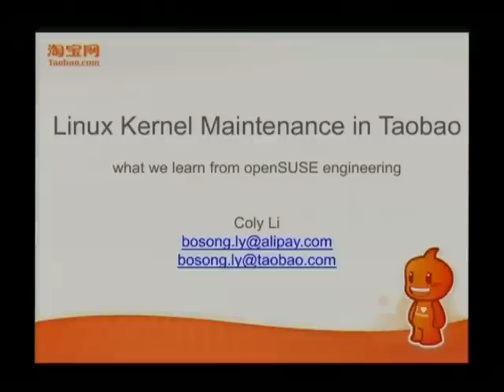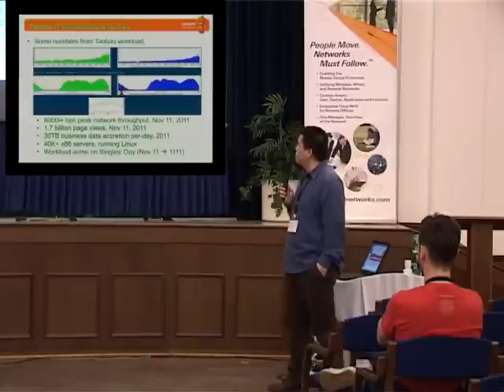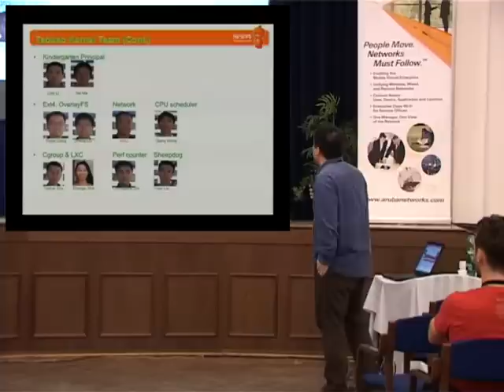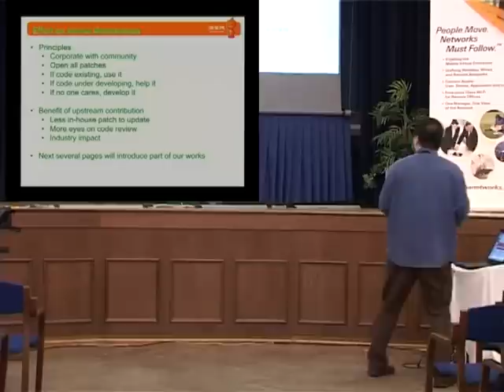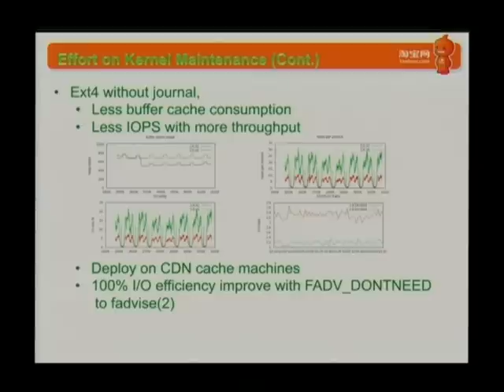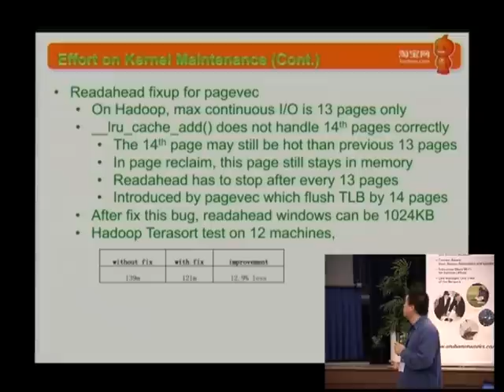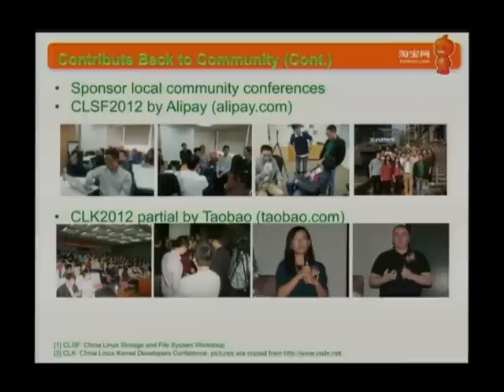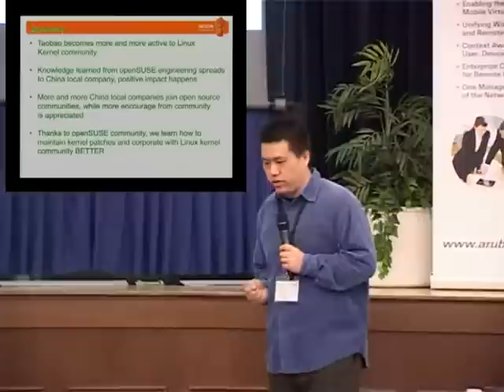osc12: Kernel development/maintenance in Taobao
osc12: Kernel development/maintenance in Taobao from openSUSEtv. Like this? Watch the latest episode of openSUSEtv on Blip!

Speaker: Coly Li
Room: Picard